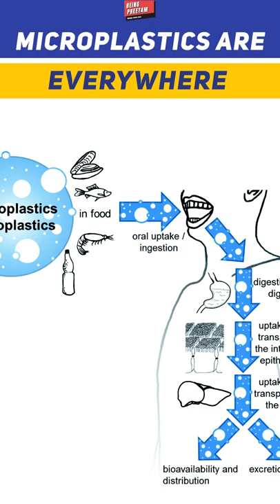Microplastics india banplastic microplastics sustainability sustainableliving saveearth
Microplastics are tiny plastic particles that result from both commercial product development and the breakdown of larger plastics. As a pollutant, microplastics can be harmful to the environment and animal health.